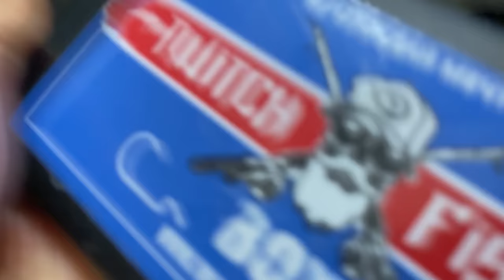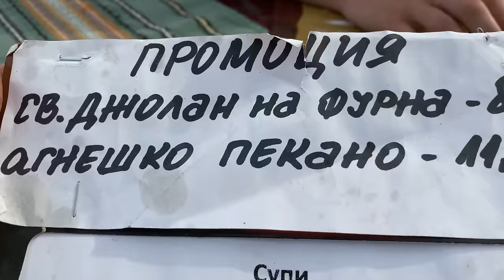СОМ срещу ШАРАН!!! Риболов на язовир ПЪЛЕН С ГИГАНТИ!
Taкъмите, които ползвам са:
► ВЪДИЦИ: